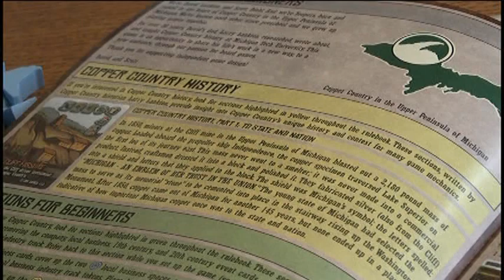A board game based in the U.P.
Two Hougton natives created a board games based on the history of the Copper Country